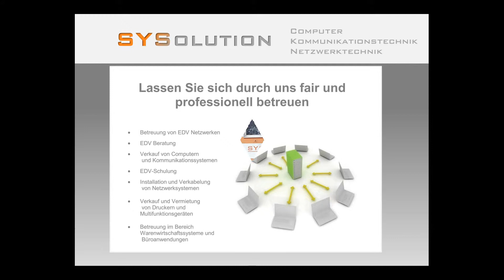SYSolution GmbH Furth im Wald Imagefilm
Systemhaus für
Computer
Kommunikationstechnik
Netzwerktechnik